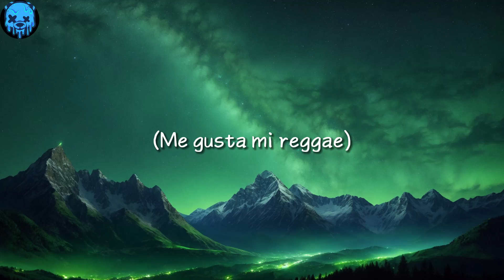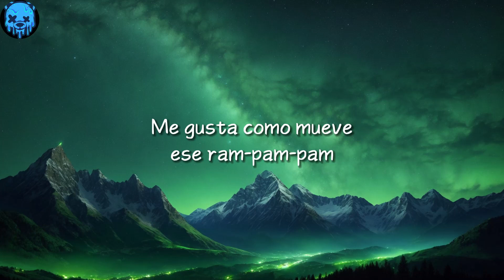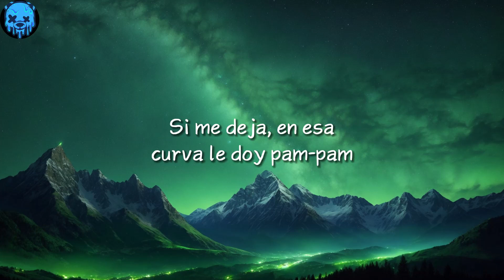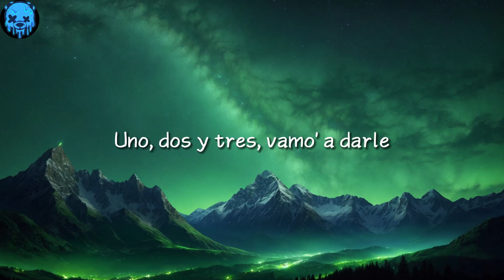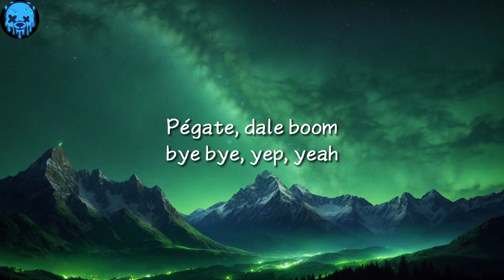Daddy Yankee ╸Dura | Letra/Lyrics